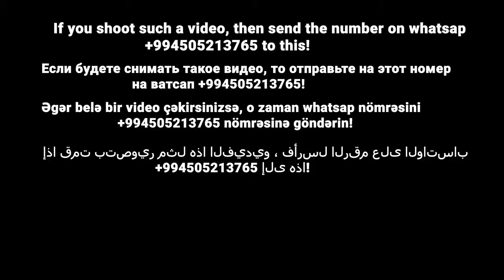Swiss Street Food Pizza Roulette Chocolate Pancake Spiral Roll